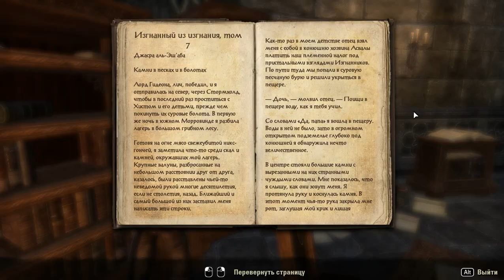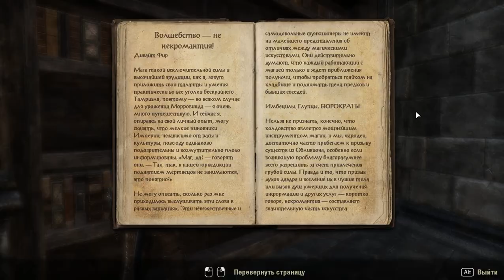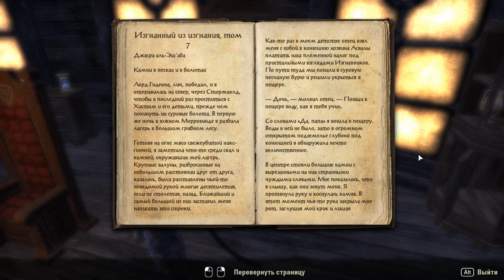150 Elder Scrolls Online eso tes mmo rpg George IV Kostandi